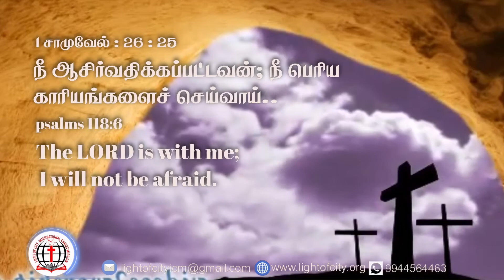இன்றைய வேத விடியல் 26/10/20 / Light Of City International Christ Mission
Posted on 26 October 2020